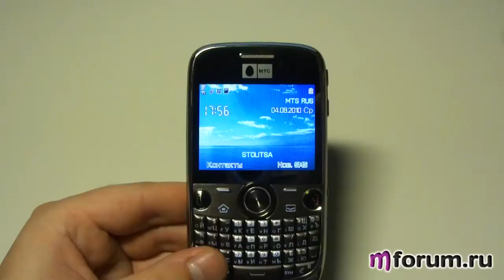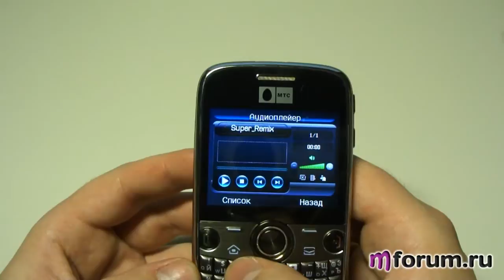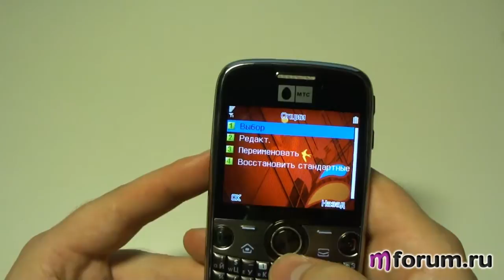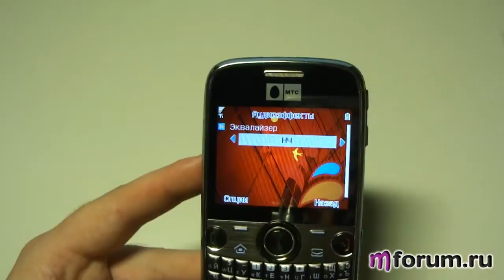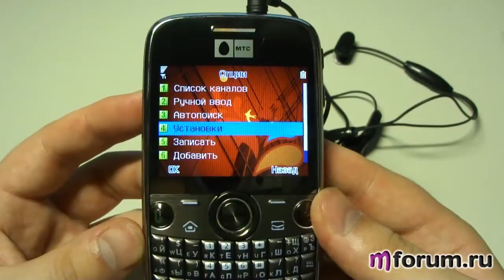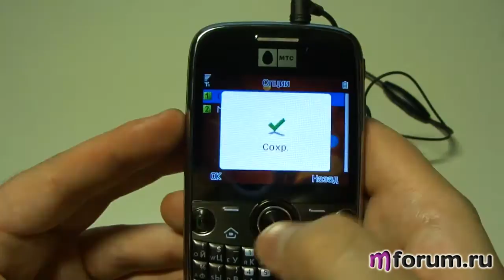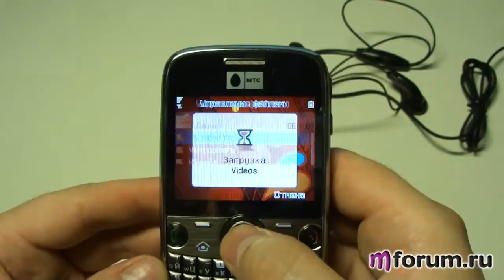МТС Qwerty. Мультимедийные возможности